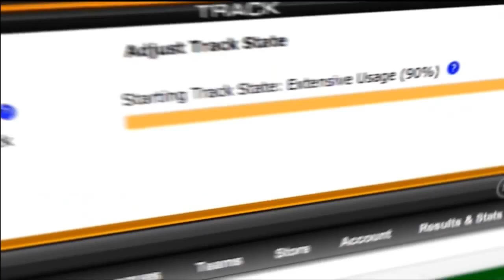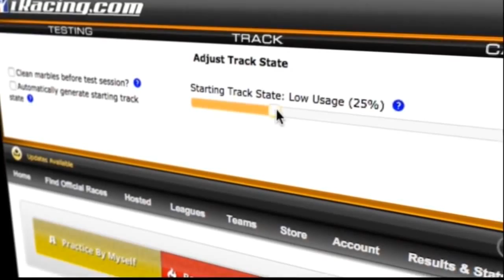14: Darlington // 2015 NASCAR PEAK Antifreeze Series